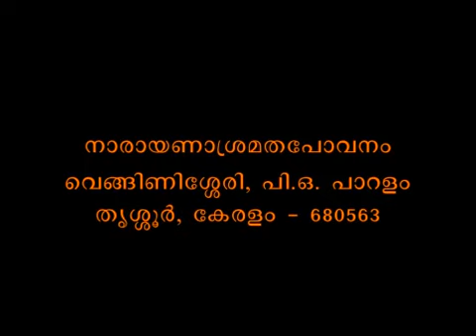Muktisudhakaram Part 373 Sreemad Bhaagavatam Swami Bhoomananda Tirtha